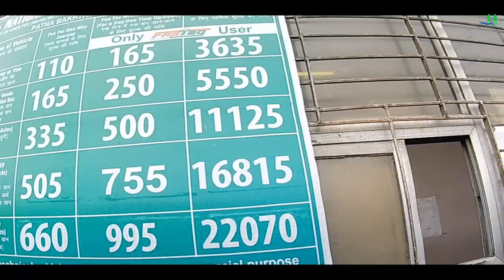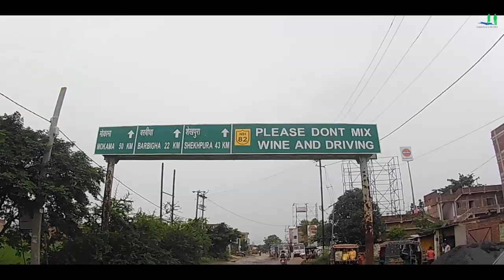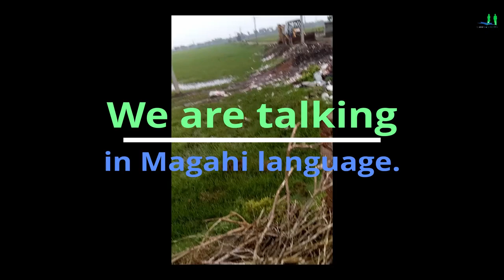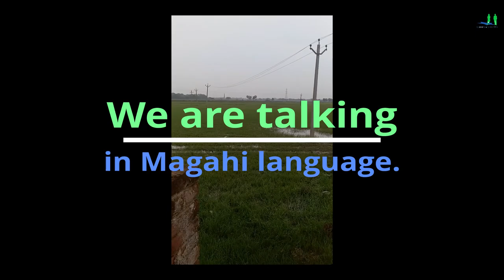Village tour in Bihar | short trip to Nalanda district | BiharSharif, Asthawan, Sarbahadi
► बिहार में गाँव का दौरा | नालंदा जिले की छोटी यात्रा | बिहारशरीफ, अस्थावां, सरबहड़ी | # जीतूअमान।

Hello friends, In this video we are going to our village in nalanda district.
Shivpuri ► Patna ► BiharSharif ► Asthawan ► Sarbahadi

नमस्कार दोस्तों, नमस्कार दोस्तों, इस वीडियो में हम नालंदा जिले में अपने गाँव जा रहे हैं।
शिवपुरी►पटना►बिहारशरीफ►अस्थावां►सरबहदी।
आइए आनंद लें ।-);

village food,
village food safari,
village gaming,
are villagers human,
are villagers smart,
are villages rare in minecraft,
are village candles good,
are villager trades infinite,
are villagers human minecraft,
are villagers real,
are villagers scared of zombie villagers,
can villagers climb ladders,
can villagers despawn,
can villagers wear armor,
can villagers open fence gates,
can villagers open iron doors,
can villagers build in minecraft,
can villagers open trapdoors,
can villagers breed with jobs,
did villager breeding change in 1.16,
did villager trading get nerfed,
did villagers get nerfed,
village about in english,
village about sankranti in telugu,
village about in telugu,
village above the clouds,
village above the clouds in india,
village above the clouds bali,
village above the clouds in yemen,
village above tosh,
village above manali,
village above the clouds in arunachal pradesh,
village above the clouds bedugul,
village after pain,
village after atal tunnel,
village after dark,
village after dark analysis,
village after dark summary,
naruto village after pain,
snow village after school,
marriage in village after lockdown,
pathanamthitta collector against village officer,
village along daang hari,
village choir along the beach,
village maid african movie,
village maid that came to the city,
village maid highland dance,
village maid highland dance music,
the village maid full movie,
the poor village maid met,
maid from the village 5&6,
village around the world,
village around,
wall around village minecraft,
around bd village,
village life around the world,
around me village,
around me bd village,
around the village green,
village as a social unit,
village as told by jacob banks,
village at spawn seed,
village at night,
village at spawn seed mcpe,
village at spawn,
village at spawn seed mcpe 1.16,
village at america,
village at spawn seed java,
village at home,
village before 50 years,
village before and after,
chadong village before and after,
minecraft village before and after,
resident evil village before,
the village behind the scenes,
village above tosh,
village above manali,
village after pain,
village after dark,
the poor village maid met, are bihari,
are bihar wala
bihar and up,
bihar in hindi,
bihar of history,
bihar post office,
bihar with video

👉 If you liked this video then join us now.

Visiting Village in Bihar, India.
बिहार, भारत में गाँव का दौरा करना।

Statement END.